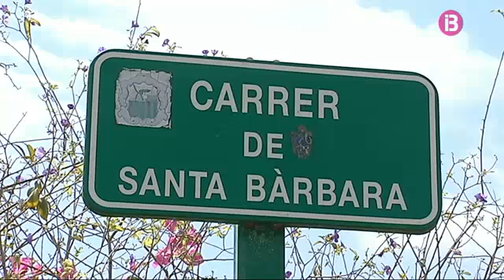Robatoris a la urbanització de sa Torre